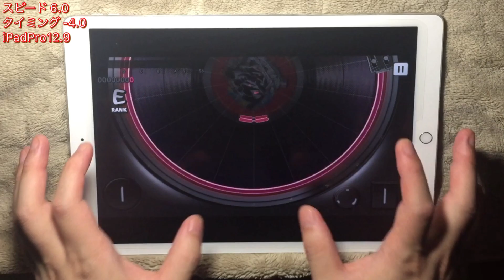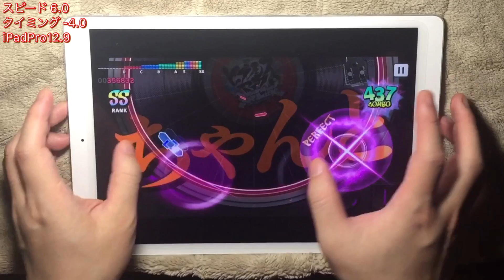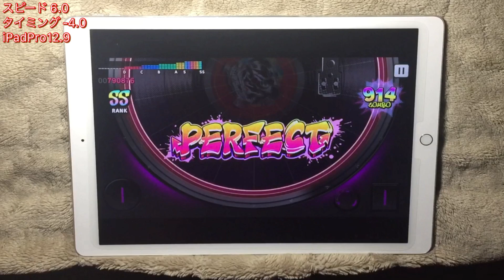[ヒプマイARB] ヒプノシスマイク -Division Battle Anthem-+ [EXPERT-A 23] Perfect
ヒプノシスマイク -Division Battle Anthem-+ (A part) / Division All Stars